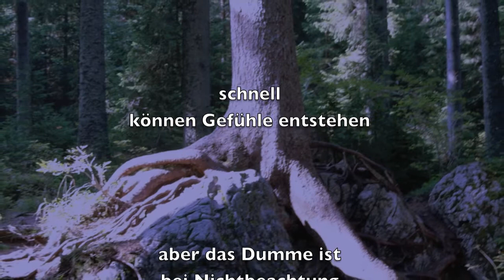Wurzeln schlagen - © Bernd Töpfer (Gedicht) -443-